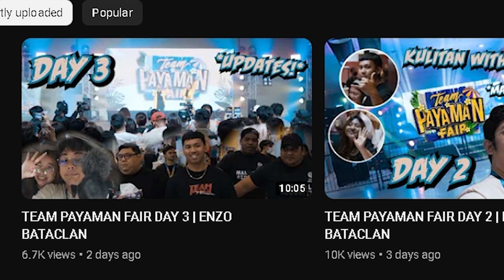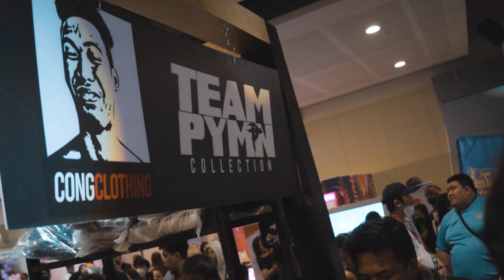SUCCESS ANG MISSION SA TEAM PAYAMAN FAIR DAY 4 | ENZO BATACLAN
🎥  EQUIPMENT
Travel Drone : DJI MINI 2
Camera : SONY ZV-E10
Lens: Kit lens
Gimbal : DJI RS3

🎧  MUSIC
Watch:

 • Alex Skrindo & Mi...